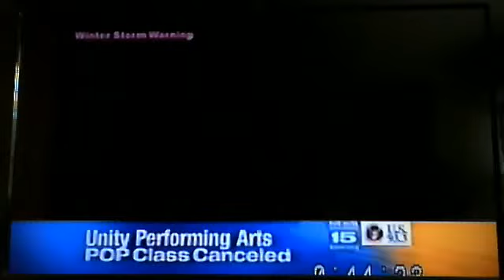Newscast, blizzard coverage 2011: Fort Wayne, IN area (WANE)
NewsChannel 15 News at 6 with Mark Mellinger and Heather Herron covers the blizzard from Jan 31-Feb 2, 2011. Reports from meteorologists Jonathan Conder and Kelly Greene.
Recorded from CBS WANE-DT1 [15.1]